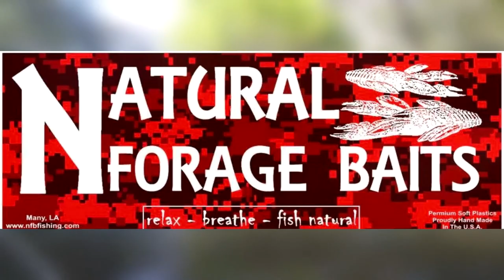Crappie Fishing Lake Marbrug Feeder Creek 3-12-20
Tyler and I fished a feeder creek that gets loaded with fish every year. The quality of fish weren't there but the numbers were! Cant complain for catching that many fish in early march!